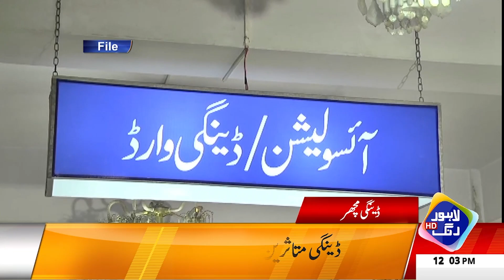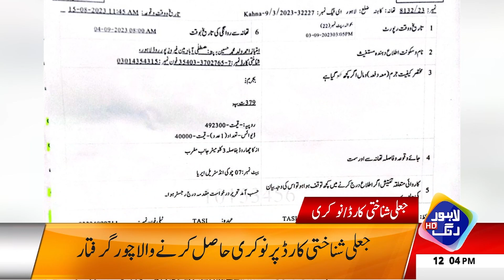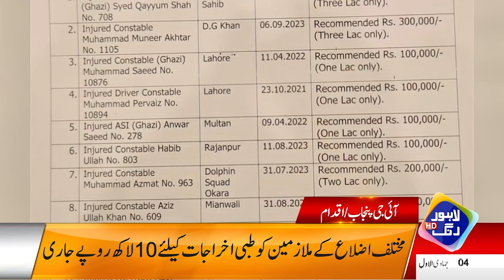Awam Per Mazeed Bojh Daal Dia | Headlines 12 PM | 19 November 2023 | Lahore Rang